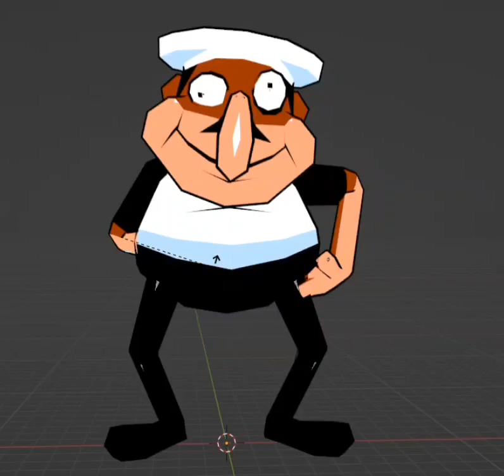nuh uh (boss 4/fake peppino version)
omg reel pepino say somthigng